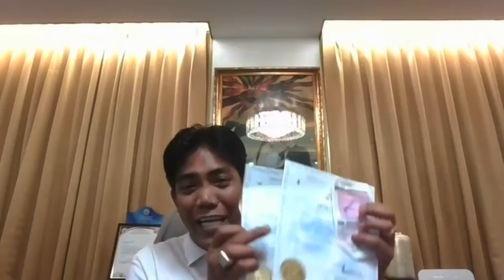FRANCIS LEO MARCOS IDEDEMANDA NA MGA NANINIRA SA KANYA|ISSUE SA PERA AT MARCOS SINAGOT|REACTION VID